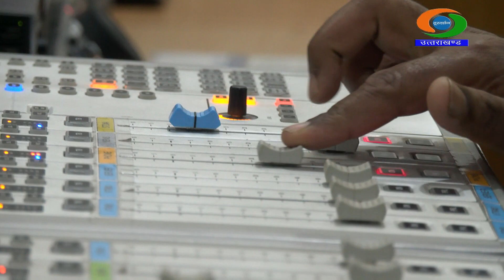गीत संगीत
गायक : अंकित कंडियाल
गीतकार डॉ. बेचैन कंडियाल
निर्माता/निर्देशक
नरेन्द्र रावत